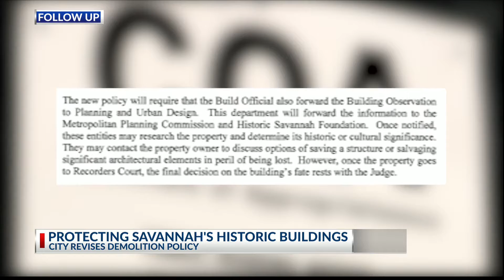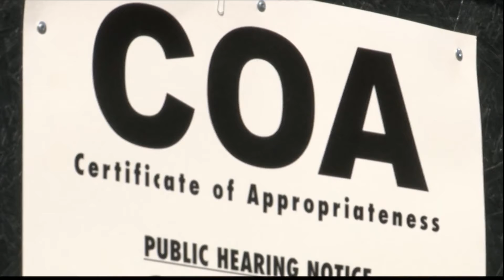Savannah revises demolition policy to better protect historic buildings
In December 20201, News 3 brought you to Bethel A.M.E Church on East Broad Street as it was being torn down. Following the church’s removal, the city revised its policy for buildings like that one outside of a historic district.